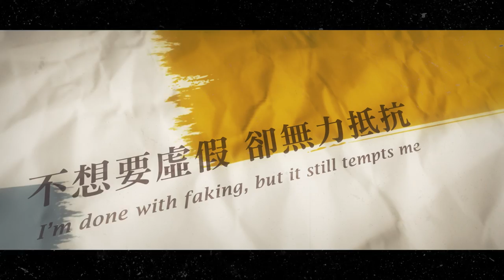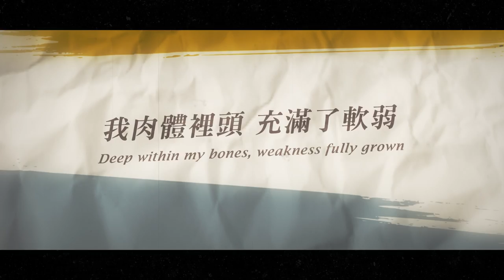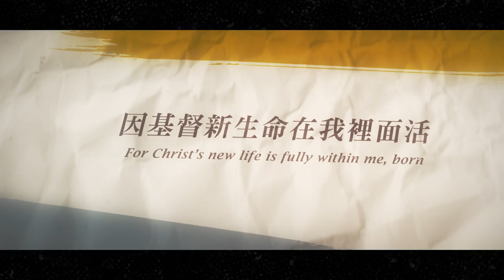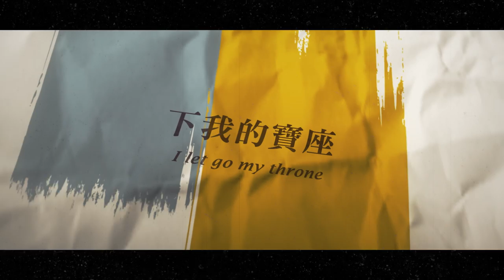No.24【下我的寶座 / I Let Go My Throne】官方歌詞 MV - 約書亞樂團、周巽光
下我的寶座 / I Let Go My Throne
詞曲 Lyricist & Composer：周巽光 Ewen Chow、黃正安 Small Ann、吳唯農 Justin Wu、蔡名原 Henry Tsai
英譯詞Translator： 熊乃恩Nathan Hsiung
演唱Vocal：周巽光 Ewen Chow

[A1]
我真是苦啊 在罪中掙扎
There’s too much struggling in sin I’m suffering
律法使我承受刑罰
Judgement leaves me to be punished
不想要虛假 卻無力抵抗
I’m done with faking, but it still tempts me
我如何得釋放
How can I be set free

[Pre]
肉體在抵擋 因我試圖作王
My flesh’s against me coz I think I’m the king
掙不脫這捆綁 祢付上代價
This trap is tightening You paid the highest price
主已不再是我
I’m no longer the Lord

[C]
下我的寶座
I let go my throne
我掙脫 這枷鎖
I break off the shackles
為祢活
You alone
祢使我得自由
I live for freedom’s born

[A2]
我肉體裡頭 充滿了軟弱
Deep within my bones weakness fully grown
立志為善由不得我
I want to do good but I don’t
跟著聖靈走 牽著祢的手
In Him I follow Your hands I will hold
從死裡我復活
from death I am reborn

[RAP]
立志 為善由得我
Do good are all up to me
行出來總是由不得我
Carrying out never comes to be
好的 我倒不去做
Good deeds I don’t ever do
我所恨惡的反而做超多
What I hate I can do abundantly
基督 在我裡面發動
Jesus starting something in me
該死的 就從死裡復活
What was dead will again start to breathe
聖靈掌管就能勝過
Jesus take charge means Victory

[B]
孤兒無父不再是我
Orphaned fatherless I’m no more
恐懼羞愧不再屬我
Fear and shame to me are unknown
因基督新生命在我裡面活
For Christ’s new life is fully within me, born

【音樂製作 Music Production Team】
下我的寶座 / Get Down from His Throne
製作人 Producer / 孫立衡 Peter Sun
配唱製作人 Vocal Producer / 曹之懿 Isabelle Tsao
編曲 Arrangement / 孫立衡 Peter Sun
Keyboard &amp; Synths / 孫立衡 Peter Sun、李宛叡 Rayya Li
Acoustic Guitar / 孫立衡 Peter Sun
Electric Guitar / 孫立衡 Peter Sun
Bass / 簡偉倫 Weilun Chien
Drum / 陳帟紳 Yi Shen Chen
和聲配唱製作人 Background Vocals Producer / 陳州邦 Ben Chen
和聲編寫 Background Vocals Arranger / 陳州邦 Ben Chen
和聲 Background Vocals / 陳州邦 Ben Chen、蔡依純 Anna Cai
錄音 Recording Engineer / 李宛叡 Rayya Li、孫立衡 Peter Sun
剪輯 Editing Engineer / 孫立衡 Peter Sun
混音 Mixing Engineer / 孫立衡 Peter Sun
錄音室 Studio / 異象工場

奉獻 Asia for JESUS/ 約書亞樂團事工